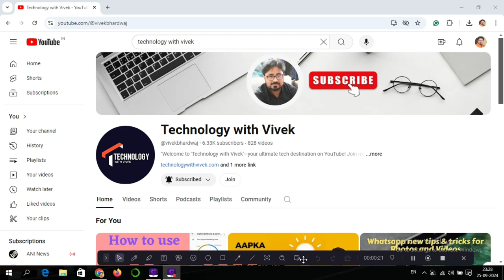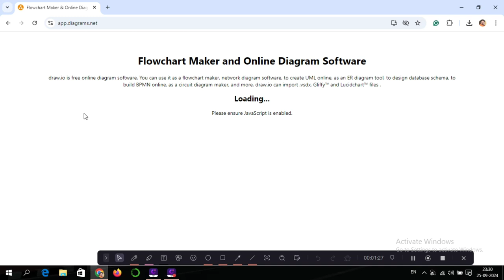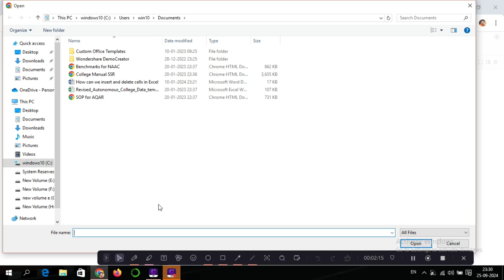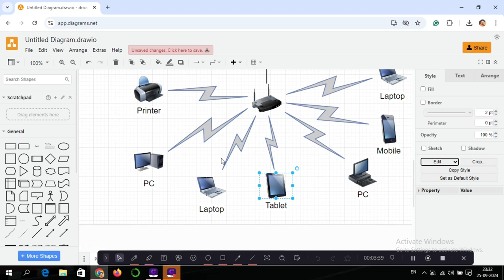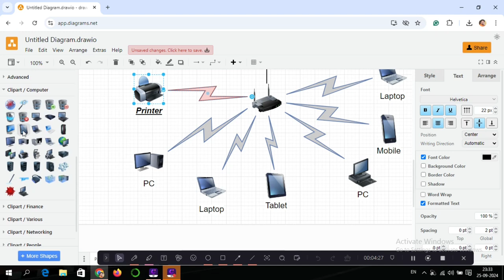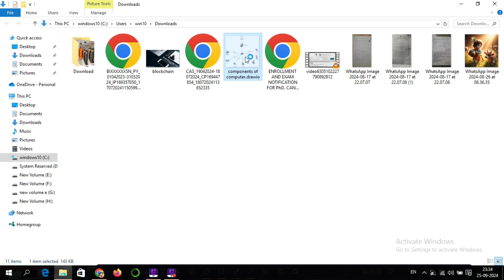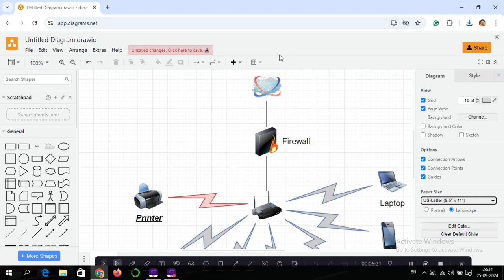Online Flowchart Creator || Free Online Diagram Tool || Diagram Software || Flowchart Maker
Title Tag:
Free Online Diagram Tool,
Create Diagrams Online,
Flowchart Maker,
Draw.io Online Diagramming,
Diagram Software,
Flowchart and Diagram Tool,
Collaborative Diagram Maker,
Online Flowchart Creator,
Network Diagram Tool,
Organizational Chart Maker,
Vivek Bhardwaj,